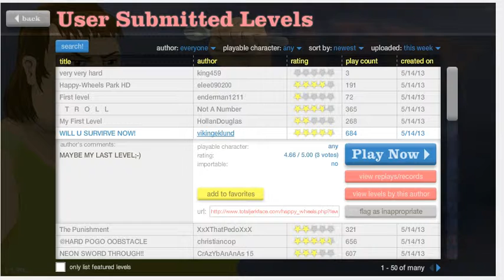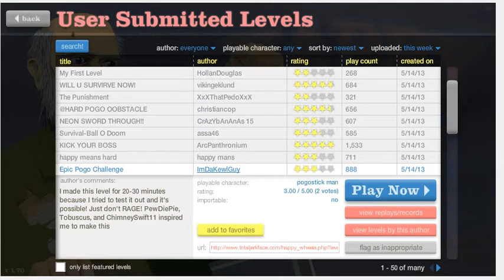Playing Happy Wheels